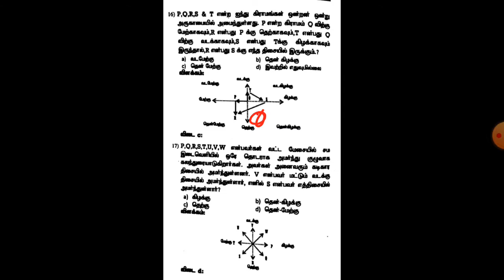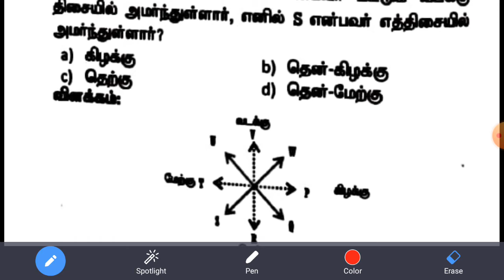திசைகள் கணக்குகள்||Directions problems ||Part-6||TNPSC||TET||RRB||BANK EXAM||கணிதம்||Maths